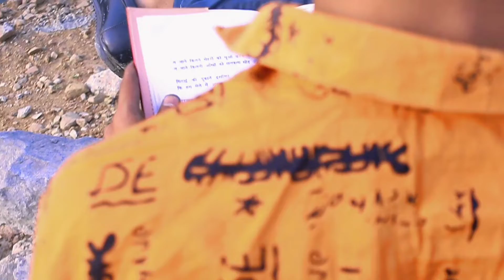।।Yash raj films।। Bollywood movies।। New Video Song।। Jab tak hai jaan।। Sharukh khan Song।। Cinema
directed by mohd kaif
editing by mohd kaif
actor-vaibhav singh